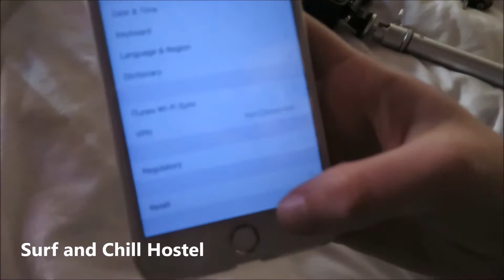Vlog #72: Essaouria, Morocco || FEMALE TRAVELLERS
We caught a bus from Marrakesh to Essaouria and stayed at Surf and Chill Hostel. We walked around the medina and along the waterfront.